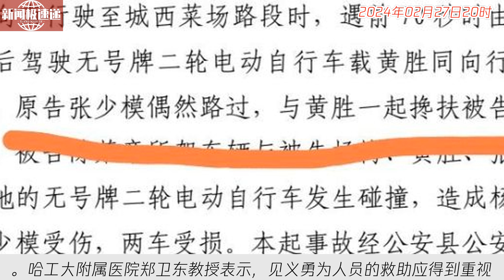中国新闻02月27日20时：老人扶倒地者却被车撞成“植物人”，申请见义勇为屡被驳回？官方回应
父亲救人被撞成“植物人”，一年“见义勇为”难认定。湖北荆州65岁父亲遇伤者施救反被撞，申请确认“见义勇为”一直受阻。被拒理由是“不够轰轰烈烈”，案件牵扯赔付款及救治问题。家庭力不从心，父亲卧病在床急需救治款。当事人控诉迟审批、肇事者逃避责任。哈工大附属医院郑卫东教授表示，见义勇为人员的救助应得到重视和支持，应避免因救助方式不同而造成不公。希望相关部门及时审批确认，给予应有支持。